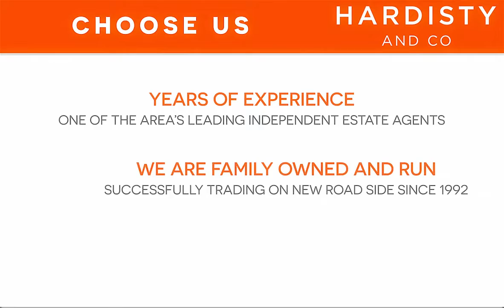VIDEO TOUR - West End Lane, Horsforth, Leeds - Hardisty and Co - UK PROPERTY FOR SALE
For Sale 2 bed House - End Terrace
West End Lane, Horsforth
Offers In Excess Of £340,000

EARLY INTERNAL INSPECTION IS A MUST!! DELIGHTFUL, TWO DOUBLE bed., STONE terrace home in one of the MOST SOUGHT AFTER areas of Horsforth, close to HIGHLY REGARDED SCHOOLS, excellent amenities, Hall Park & with great COMMUTER LINKS. The property boasts an abundance of charming CHARACTER FEATURES which combine so well with contemporary decor theme & LUXURY & QUALITY FINISH! Briefly, fabulous lounge, stunning DINING KIT., to the rear with pleasant outlook & access out to the garden, barrel vaulted CELLAR, two good size bedrooms & recent LUXURIOUS family bathroom. Lovely, ENCLOSED, PRIVATE GARDEN to the rear & EN BLOC garage to the side. So much on offer in such a prime location - do not miss out! EPC - D
Council Tax - D